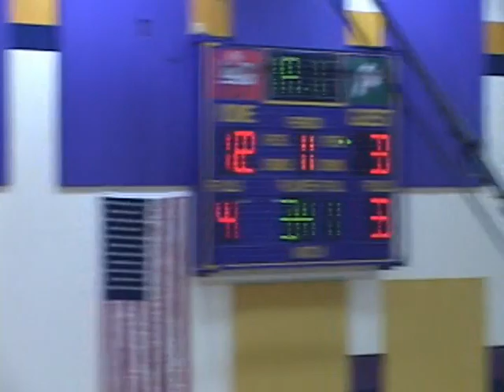Dodgeville vs DeForest January 10, 2006